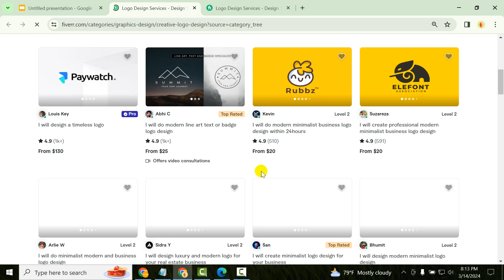How to change link color in google slides